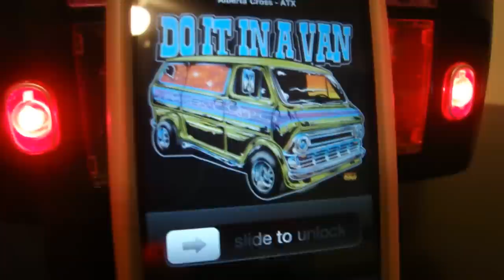1959 VW 21 Window Bus lights and music unit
Lights and music added!